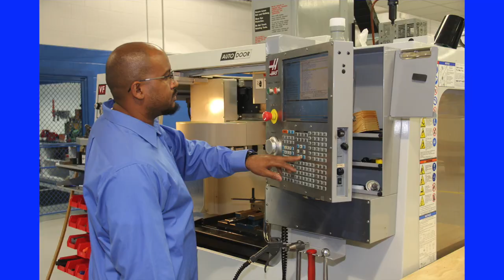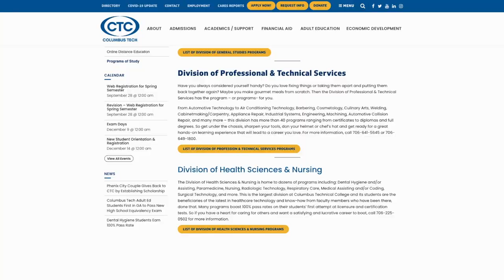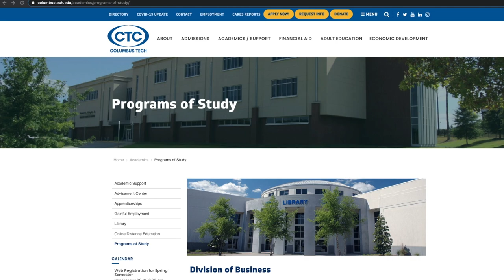Columbus Technical College Virtual Tour - Professional & Technical Services